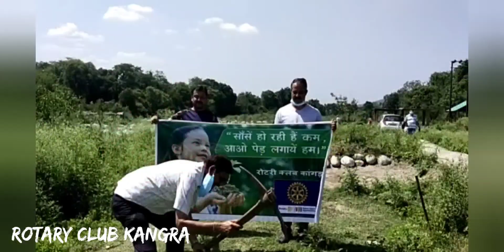Oxygen | पर्यावरण | Rotary |Tree Song | पेड़ | वृक्ष | शम्मी का पौधा | पारिजात | पौधरोपण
Under the environmental protection campaign of Rotary Club Kangra, today 51 saplings were planted in the cremation ground of Sanoura Panchayat. On the request of Panchayat Pradhan, plant saplings of Peepal, Banyan, Kachnar, Mango, Flower etc. Thanx to  Pradhan Smt. Sunita Devi ji, Up-Pradhan Sh. Rajnish ji, reapected Ward members of Sanoura Panchayat to support our Environmental Protection drive and took pledge to protect & Save these Plants.🌱